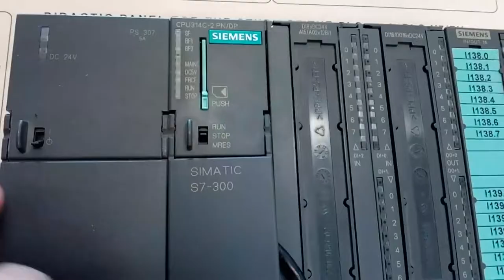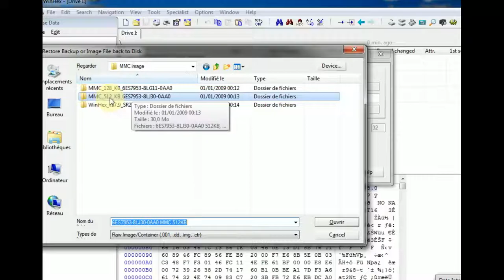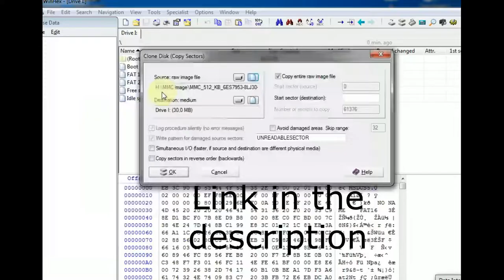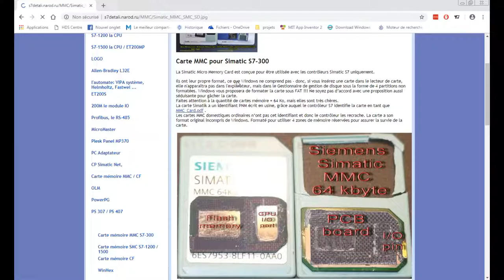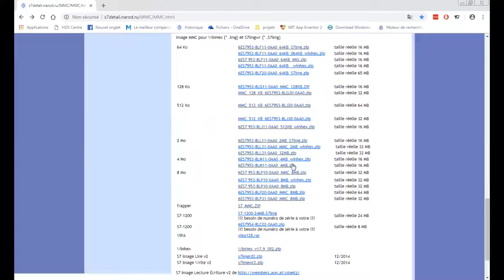Siemens MMC: fix & restore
SIEMENS MMC accidentally formatted in standard MMC/SD card reader/writer, Corrupt PLC program or forgotten safety password? This video is for you.
here you can find Image MMC for WinHex (* .img)